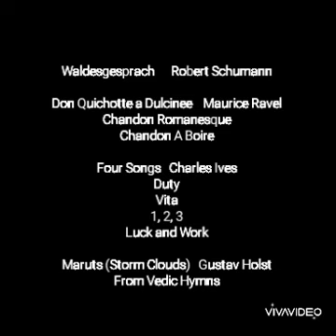Don Sears - Senior Recital, 1957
Waldesgesprach
Robert Schumann

Don Quichotte a Dulcinee   Maurice Ravel
   Chanson Romanesque
   Chanson A Boire

Four Songs
Charles Ives
   Duty
   Vita
   1, 2, 3
   Luck and Work

Maruts (Storm Clouds)
Gustav Holst
   From Vedic Hymns